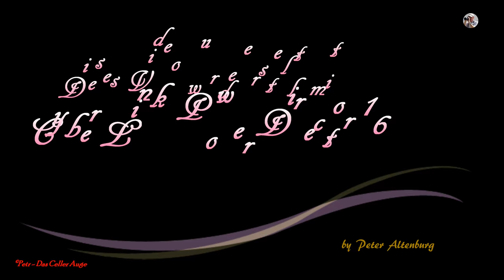Celle /Neu = Video - Vorschau Trailer ab 2020 - 2022 / Pferdesport, Neubau-Wohnungen,Städtereisen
Kleine Übersicht meiner nächsten Projekte in Kurzfassung !
1.) Hengstparade 2018 in Celle  -  Teil A
2.) Hengstparade 2018 in Celle  -  Teil B
3.)Fasznation einer Baustelle -  10.Teil - Folge B /  Beim Ausbau  des     Rohbau kurz über die Schulter geschaut !
4.) Hochwertige Mietwohnungen der Extra-Klasse von Plan-Bau Celle GmbH
5.) Städte Impressionen in Germany -  I."Hameln"  / Doku-Serie

- Small overview of my next projects in a nutshell!
1.) Stallion Parade 2018 in Celle
Part A
2.) Stallion Parade 2018 in Celle
part B
3.) Fasznation a construction site
Part 10 - Episode B /
When expanding of  Body shell looked over the shoulder!
4.) High-quality rental apartments of the extra class of Plan-Bau Celle GmbH
5.) Cities Impressions in Germany - I. 'Hameln' / Docu series
- Petit aperçu de mon prochain projets bref version !
 1.) 2018 dans le défilé de Celle Stallion
 partie A
 2.) 2018 dans le défilé de Celle Stallion
 partie B
 3.) Fasznation d’une construction site 10.Teil - suivre B /  lors de la suppression  le
 corps brièvement regardé par-dessus l’épaule !
 4.) Appartements de haute qualité pour la location de la catégorie extra de construction plan Celle GmbH
 5.) Impressions de villes en Allemagne - .'Hameln'
/ docu-se
- Kişandineke piçûk ya projeyên paşên min di nav kurt de!
1.) Stelle-parade 2018 li Celle Part A
2.) Stelle-parade 2018 li Celle Part B
3.) Fasznation xaniyek avakirin -Part 10 - Episode B / Dema ku dirêjkirina ji  Şelê cilikê li ser bêde dît.
4.) Îmêlên kirêdar ên bilind ên dersa bêhtir Plan-Bau Celle GmbH
5.) Bajarên Impressions li Almanya - I. 'Hameln'/ Docu series
- Klein oorsig van my volgende projekte in kort weergawe!
 1.) 2018 in Celle Kampioen parade - deel A
 2.) 2018 in Celle Kampioen parade -  deel B
 3.) Fasznation van 'n konstruksie werf 10.Teil - volg B /  wanneer verwydering van  die
 liggaam kortliks gekyk oor die skouer!
- Маленький обзор моих следующих проектов в сокращенном изложении!
1.) Парад жеребца в 2018 в Celle - Часть A
2.) Парад жеребца в 2018 в Celle - Часть B
3.) Fasznation стройплощадки- 10. Часть - последовательность B/  При демонтаже
 Неотделанная постройка коротко через плечо видевшее!
4.) Высококачественные сдаваемые внаем квартиры экстракласса Plan-Bau Celle GmbH
5.) Города впечатления в Germany- I. 'Hameln'/ Серия Doku
 4.) Hoë gehalte woonstelle te huur van die ekstra klas van plan konstruksie Celle GmbH
 5.) Stede indrukke in Duitsland - I.'Hameln'/ dokumentêre reeks